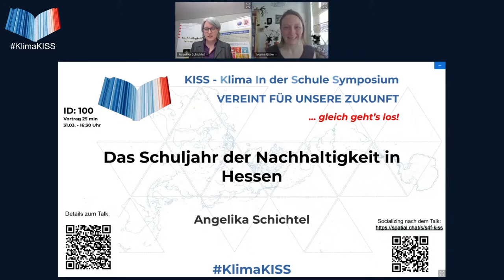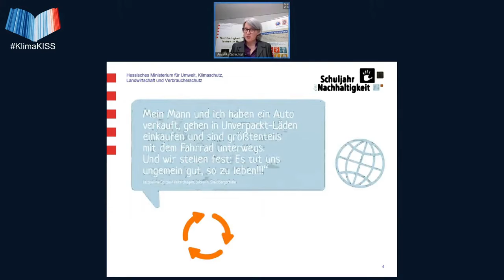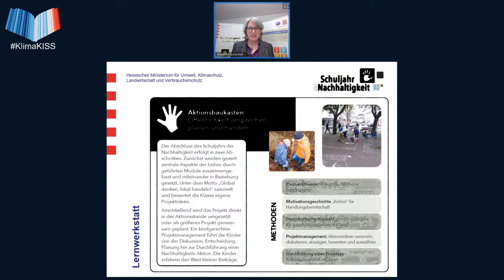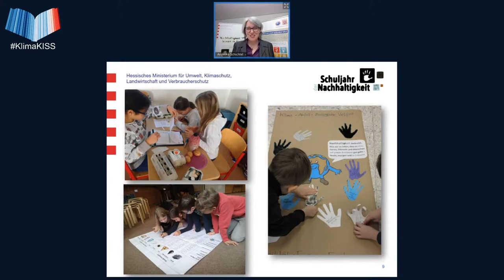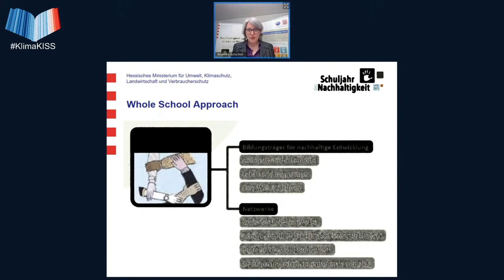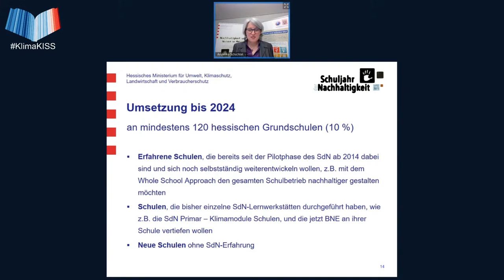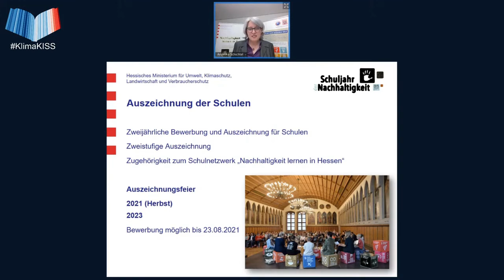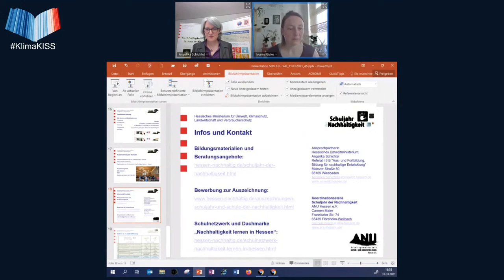Das Schuljahr der Nachhaltigkeit in Hessen - Klima in der Schule Symposium Ostern 2021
Dieser Vortrag von Angelika Schichtel wurde am 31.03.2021 aufgenommen als Livestream auf dem KISS - Klima in der Schule Symposium der Scientists 4 Future.

Kurzbeschreibung des Vortrags:
Im Schuljahr der Nachhaltigkeit lernen Grundschulkinder, was nachhaltige Entwicklung in ihrer und in der Lebenswelt anderer Kinder auf dem Globus bedeutet.
In abwechslungsreichen Lernwerkstätten mit umfangreichen Bildungsmaterialien, wie z.B. „Vielfalt auf dem Schulhof – Wildbiene und Co“ oder „Fair Play – Kinderrechte und Konsum“ probieren Kinder im Unterricht aus, was sie zum Wandel beitragen können. Dazu gibt es Fortbildungen und Beratungen zur Bildung für nachhaltige Entwicklung durch qualifizierte Multiplikatorinnen und Multiplikatoren. Schülerinnen und Schüler, Lehrkräfte und Schulleitungen erfahren, wie sie das gesamte Schulleben nachhaltig gestalten können.
Engagierte Schulen können sich für die Auszeichnungen „Schuljahr der Nachhaltigkeit“ und „Schule der Nachhaltigkeit“ bewerben.